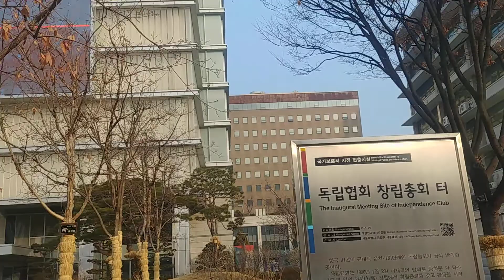광화문광장2 Gwanghwamun Square